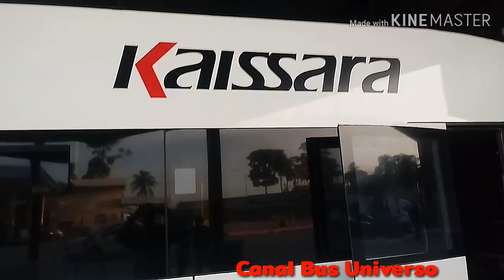Kaissara DD, GrandTour Turismo paradiso g7 1600 LD Graal Market Dutra Guararema SP